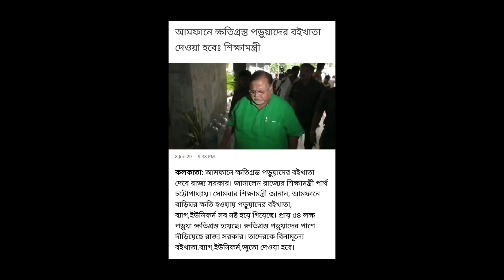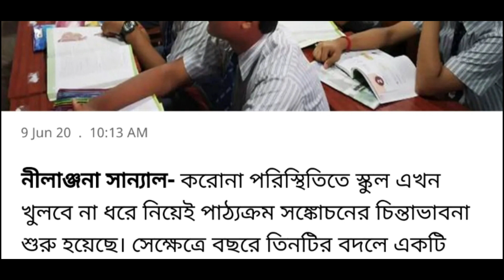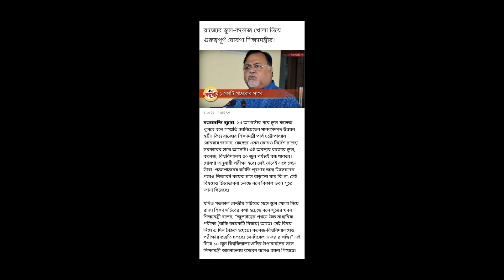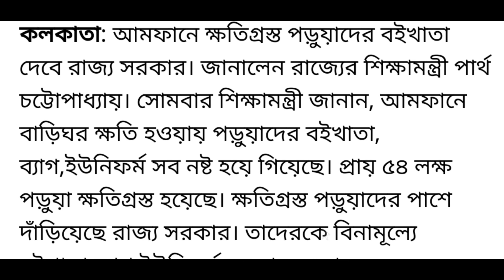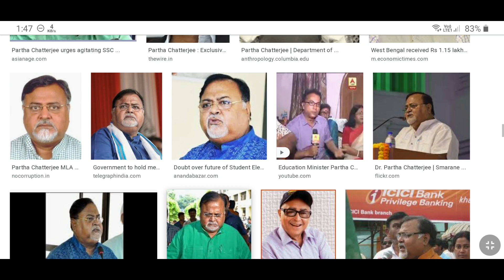west bengal latest news today | current news today live west bengal | west bengal current news video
about this video : we are talking in this video about west bengal latest current news today which is west bengal school college news and also lockdown school college news west bengal

topic covered :
1) west bengal latest news today
2) current news today live west bengal
3) west bengal current news video
4) west bengal current news bengali
5) west bengal news today live bangla
6) west bengal news
7) west bengal school college news
8) lockdown school college news west bengal

@Amader Lalgola